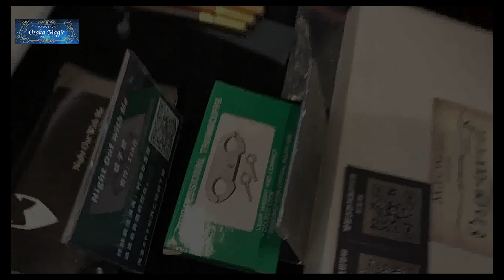サムカフ～Thumb Cuffs～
《この商品はこちら！》